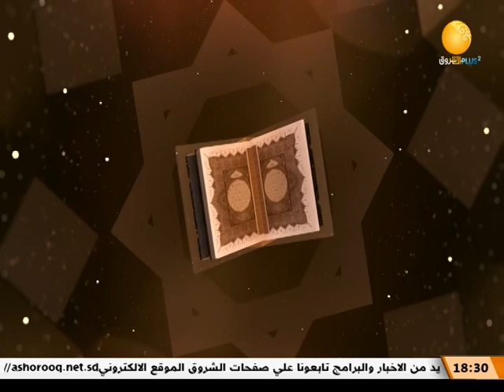شذى وأنوار ـــ تفسير سورة النبأ ـــ الحلقة الثانية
مع الشيخ مازن عدنان معراوي

الشروق_ الفضائية
Ashorooq Tv
ـــــــــــــــــــــــــــــــــــــــــــــــــــــــــــــ